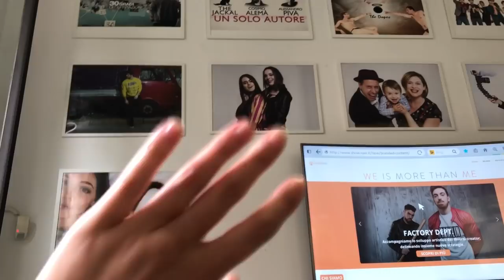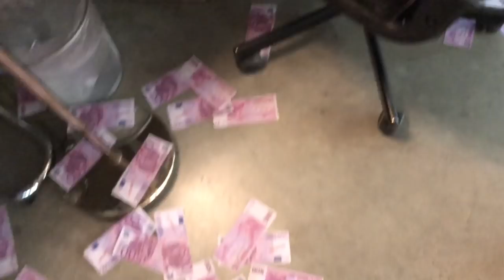FEDERICA HA BEVUTO...... weekly vlog || K4U.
Se il video vi è piaciuto potete mettere like e condividerlo ♡

Potete trovarci qui:
» K4U:

»» Se volete spedirci qualcosa potete farlo a questo indirizzo:
K4U
20125 Milano